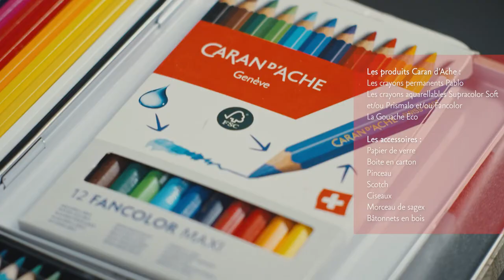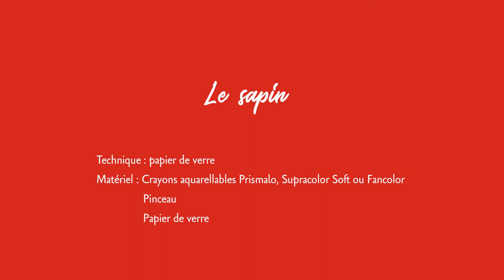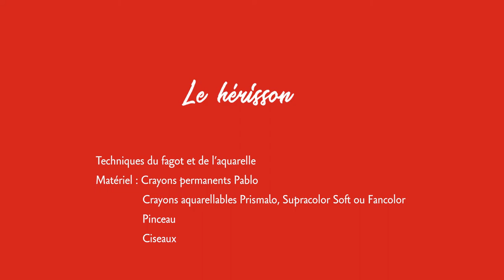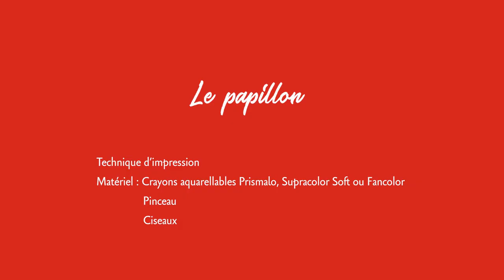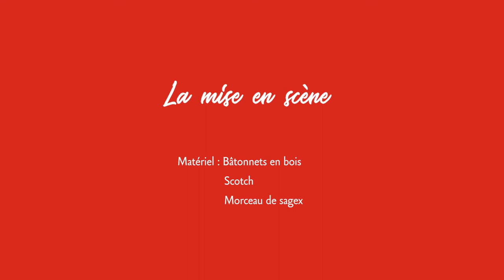Episode 3: Les animaux dans la forêt enchantée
Bienvenue à l’atelier créatif Caran d’Ache ! Pas besoin d’être un expert, la créativité est à portée de tous !

INFORMATIONS PRATIQUES

Niveau de difficulté : facile
Avec :
- Crayons permanents Pablo
- Crayons aquarellables Supracolor Soft et/ou Prismalo et/ou Fancolor
- Peinture Gouache Eco

Accessoires : papier A3 aquarelle, pinceau, ciseaux, colle, papier de verre, boîte en carton, morceau de sagex, bâtonnets en bois